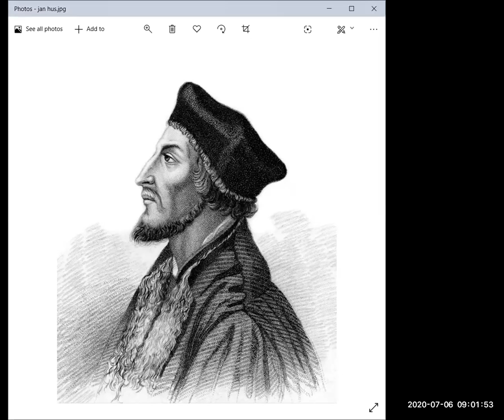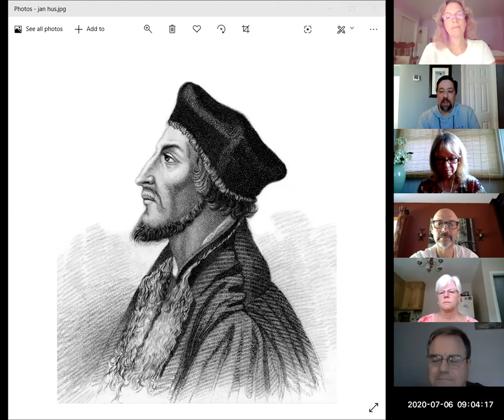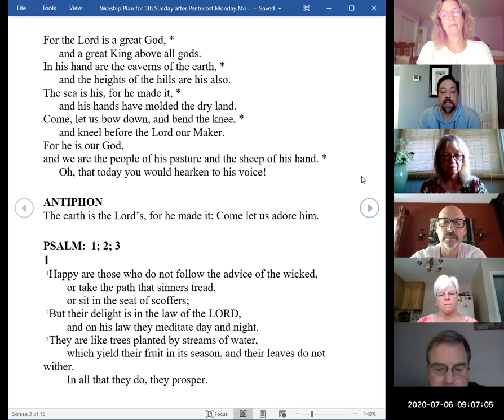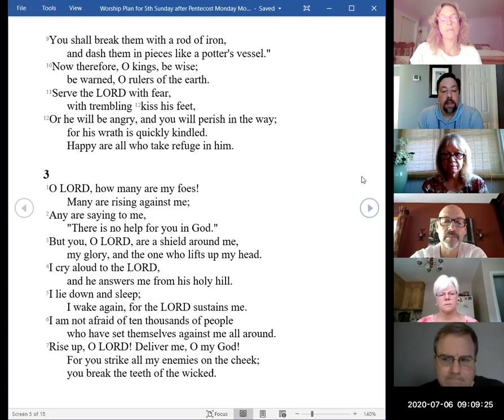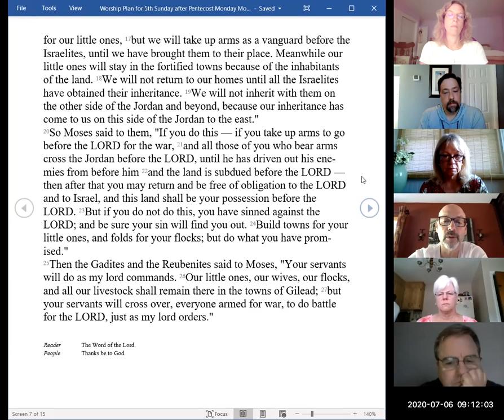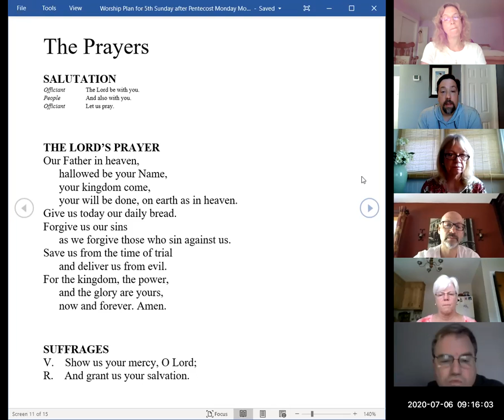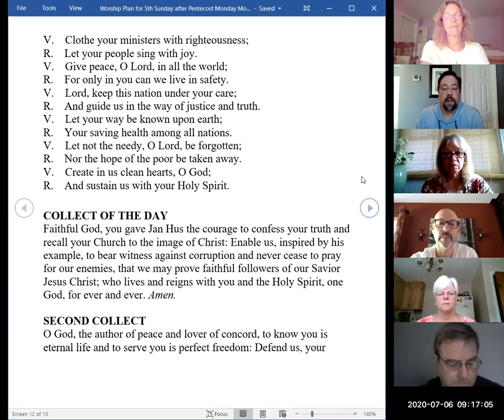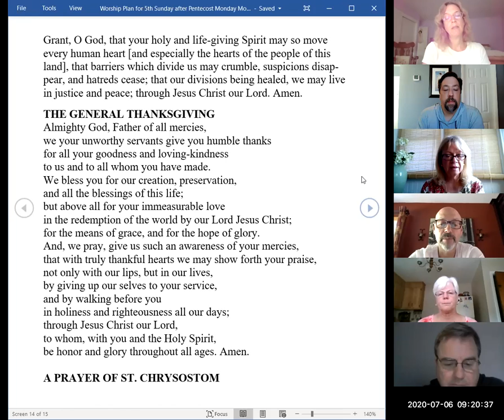Morning Prayer Jan Hus July 6 2020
Praying for social justice. Remembering the roots of Reformation and transformation in the Church. Jan Hus is remembered in prayer.